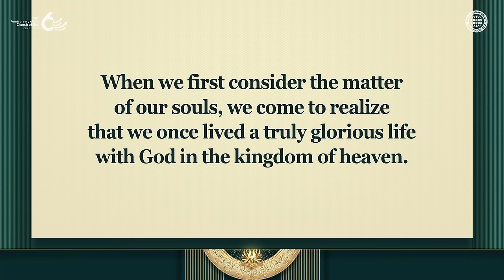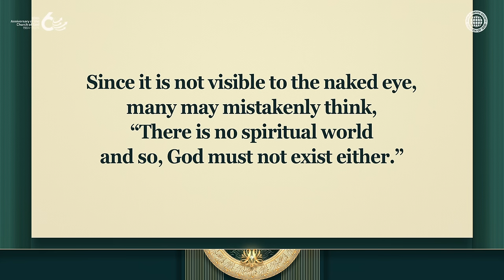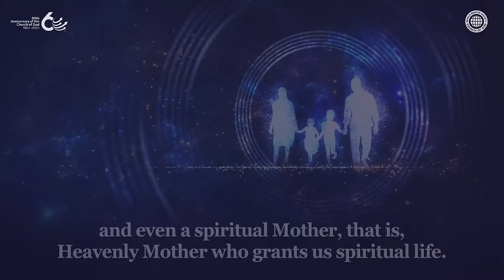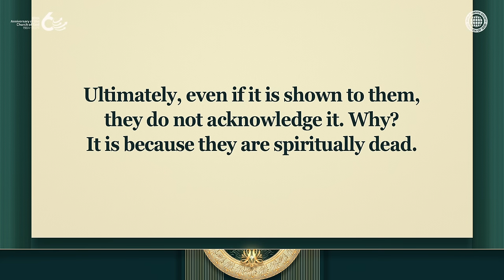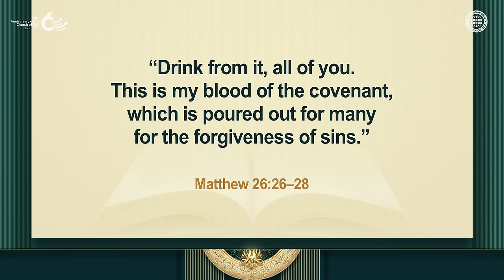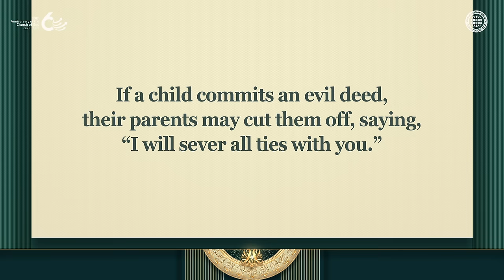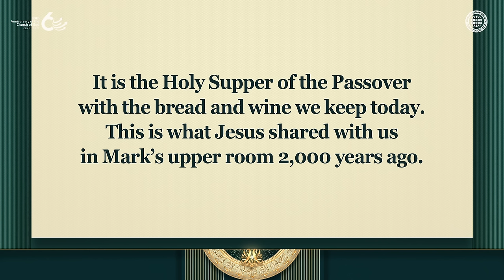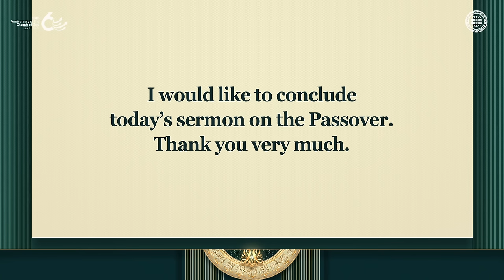The Passover & God’s Family | WMSCOG, Church of God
The Passover—the Truth of Eternal Life Which Only God’s Family Can Celebrate
The Bible testifies that the heavenly angels were cast down to this earth
because they were tempted by Satan and sinned in heaven—this is the story of mankind.
Christ Ahnsahnghong and God the Mother came to this earth and established
the Passover of the new covenant to give the forgiveness of sins to mankind
so that they can return to their spiritual home, the eternal kingdom of heaven.

Why Does God Say That the Things of the Earth Are a Copy and Shadow of the What Is in Heaven?
Just as the earthly family is related by blood, the heavenly family is also related by blood.
To become members of the heavenly family as the children of God the Father and God the Mother,
mankind must eat the Passover bread and drink Passover wine that participate in God’s flesh and blood.
Today, the members of the Church of God in 175 countries keep the Passover with one mind.

Hebrews 8:5
They serve at a sanctuary that is a copy and shadow of what is in heaven.

Luke 22:7–20
Then came the day of Unleavened Bread on which the Passover lamb had to be sacrificed. . . .
And he took bread, gave thanks and broke it, and gave it to them, saying,
“This is my body given for you; . . .” In the same way, after the supper he took the cup,
saying, “This cup is the new covenant in my blood, which is poured out for you.”

Ephesians 2:19
Consequently, you are no longer foreigners and strangers,
but fellow citizens with God’s people and also members of his household, . . .